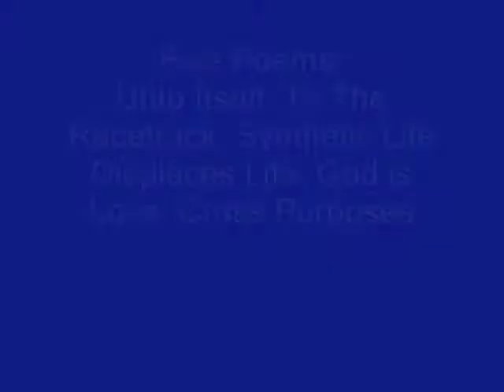Five Poems; read by Gary Clifford Gibson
The author reads five poems from his 2008 book 'Archipelago Transition Space' including 'God is Good'.